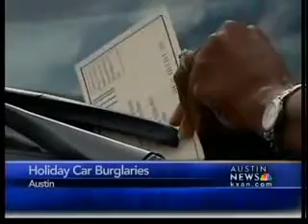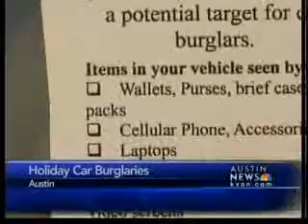Too easy for car burglars at holiday time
It's amazing what people leave in their cars in plain view when they go inside.Police say to grab your phone, your wallets, your keys, anything of value. It will help you avoid a headache in the long run.